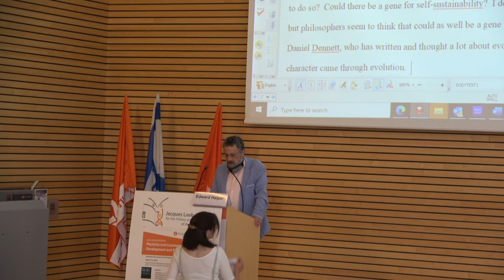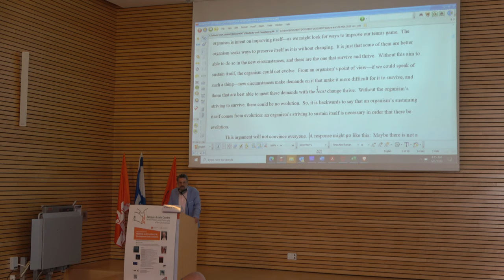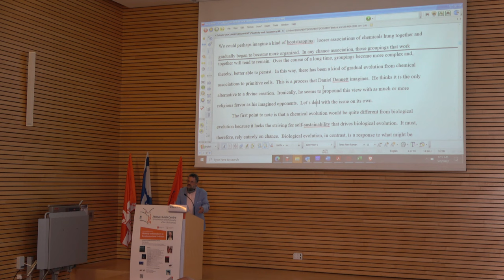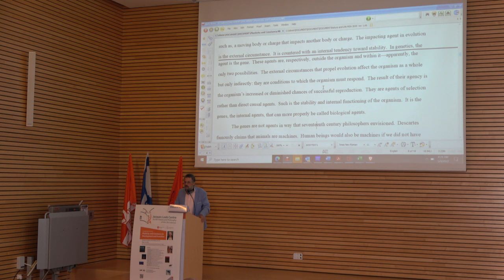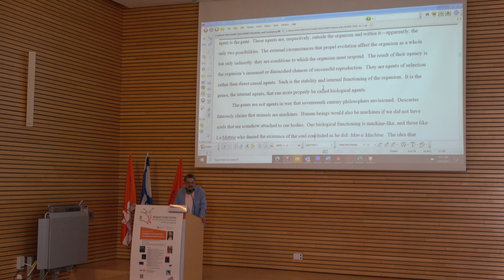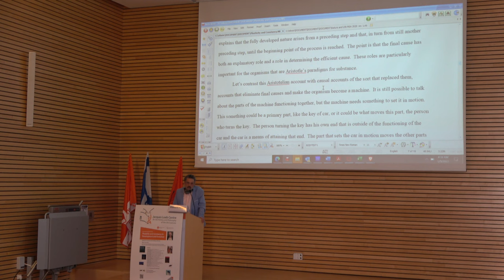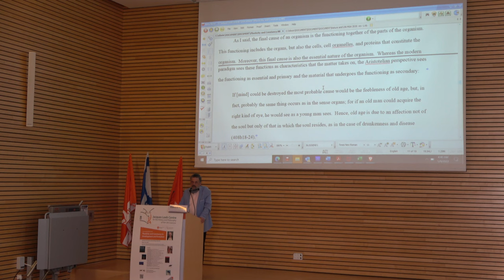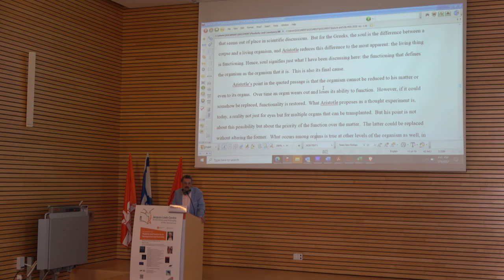Plasticity and Constancy: Edward Halper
Edward Halper, University of Georgia: "Stability and change: some ancient and modern perspectives"